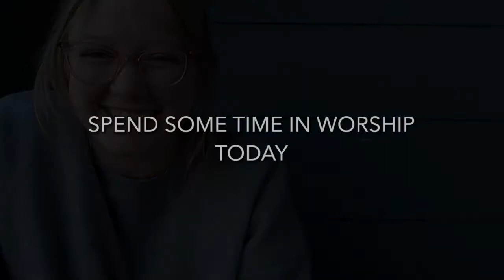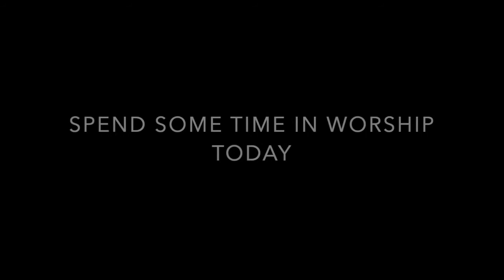Rachel Myers - Associate Youth Minister FUMC Brownwood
Rachel shares with us another favorite worship song today. We hope you will be encourage to worship the Lord today. Click the link below to listen to the song.